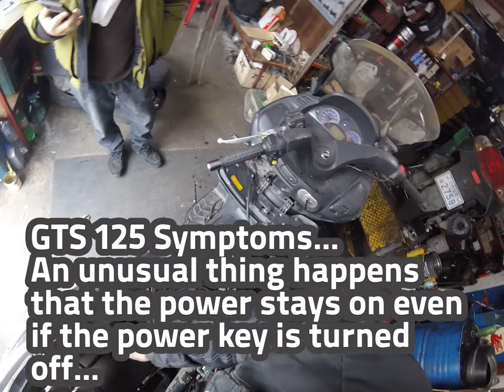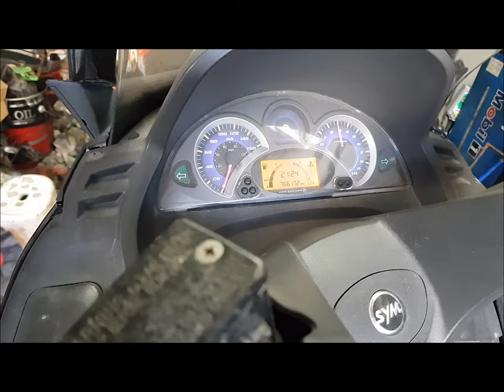Repair when the motorcycle engine does not turn off (SYM Voyager GTS 125)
Reference material for repairing when the engine does not turn off even when the key is turned.
The phenomenon of not eating tall...
Power keeps coming on...

It was found that the fault was caused by a short circuit in the charge control unit CCU.
The repair was completed by replacing the part.

"It was filmed with a small GoPro action cam mounted on the head, so it moved a lot and was dizzy. (I will not shoot like this again. )"

A big thank you to everyone who has shared our videos on social media and community gatherings. It helps a lot.

1. Motorcycle Repair
2. Motorcycle Maintenance
3. Motorcycle know-how
4. Motorcycle Information
5. Types of motorcycles
6. Motorcycle Accident
7. Motorcycle Recommendations
8. Delivery motorcycle